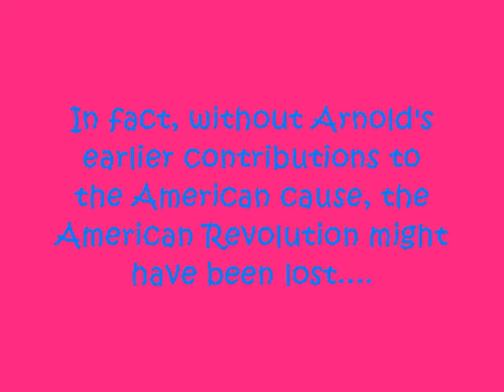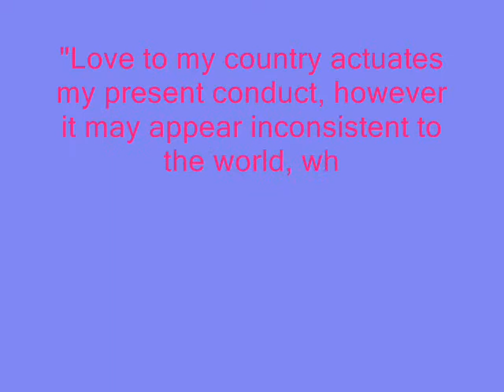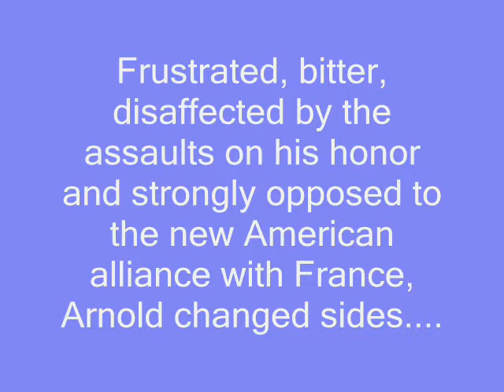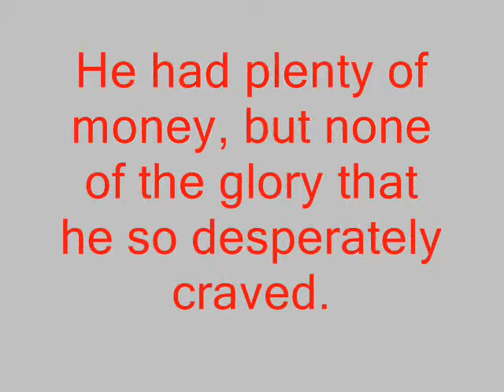Benedict Arnold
juss watch dis educational video i made of Benedict Arnold foo!!